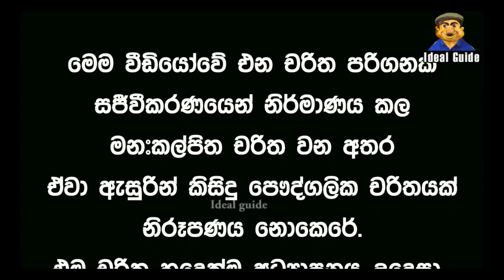Lesson 358– 'මාගල් සුදා'ගෙන් මට ලැබුන තෑග්ග - English in Sinhala | Ideal guide to English